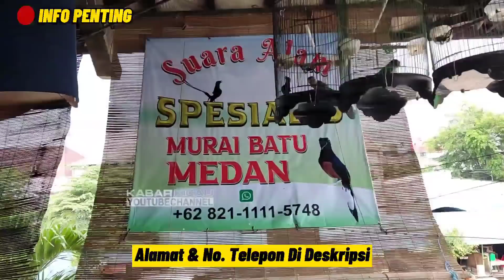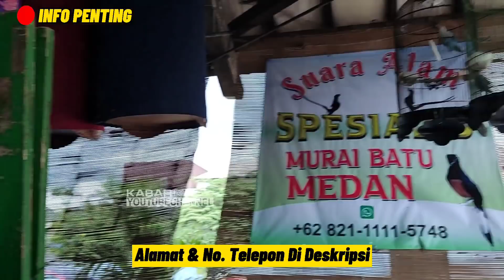UPDATE HARGA MURAI BATU 2022 PRESTASI & SIAP LOMBA ! MURAI BLOROK, MURAI BALAK, MURAI BAHOROK, DLL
Kios Suara Alam Pasar Burung Pramuka
Pasar Burung Pramuka Lantai 2, Jakarta Timur. (Petunjuk Lokasi Ada di Video)

Terima kasih,
Kabar Kicau